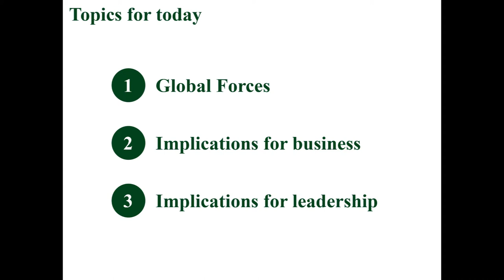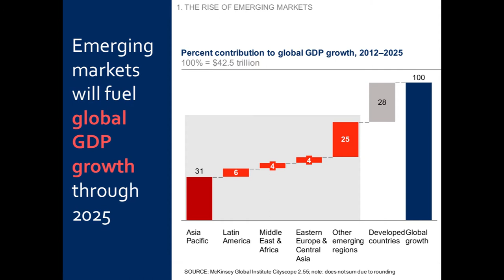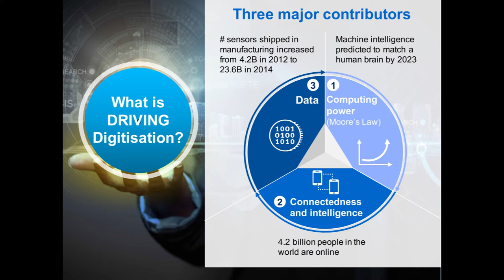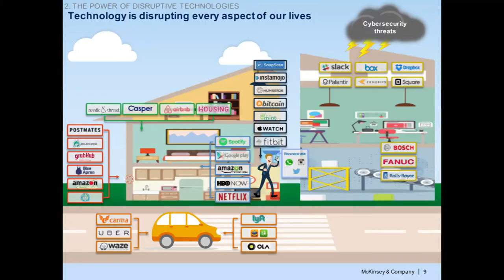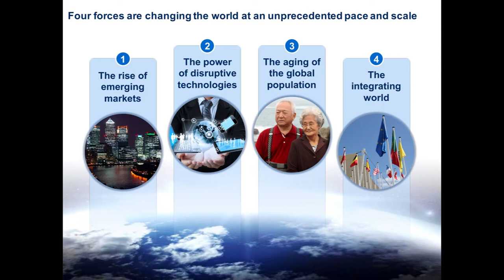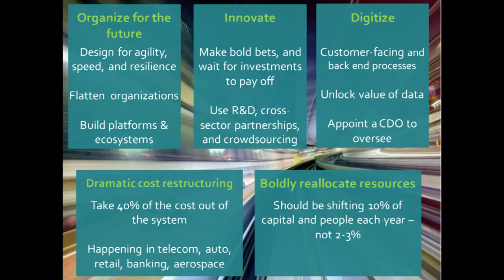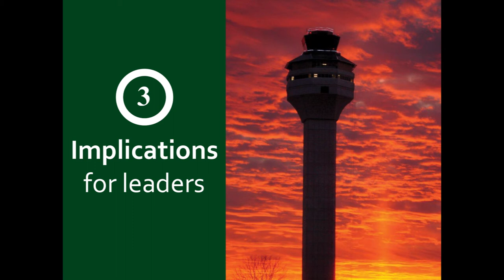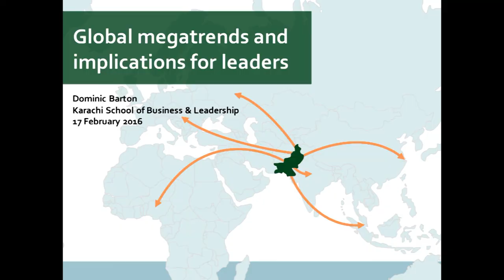Dominic Barton of McKinsey speaks at KSBL Karachi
Karachi, February 17th 2016
Mr. Dominic Barton, global managing director of McKinsey & Company, the pre-eminent global management-consulting firm was on campus at Karachi School of Business and Leadership (KSBL), a leading graduate management school in Pakistan, for an Eminent Speaker Series lecture. KSBL auditorium was packed with an audience of distinguished business and corporate leaders, students of the prestigious MBA programme, alumni and top teaching faculty. Also present was Mr. Hussain Dawood, Chairman KSBL.

Mr. Dominic Barton, an active participant in international forums including World Economic Forum Davos, St Petersburg International Economic Forum and Asia Business Council, gave a lecture on “Global Megatrends and Implications for Leaders”.

Slide: Global mega-trends
I have a motif of the Pakistan map here, which I think you are aware, but the world needs to understand that the very central position in which Pakistan sits in the world, what I’d argue is the new world, which is moving East from the West. Pakistan is extraordinarily well positioned to deal with these forces at work, which are like gravity.
Let’s not forget strategic positioning, the Silk Road, it was the single largest trading route on Earth, for well over 1,200 years, it is the fastest growing trade route on Earth today. Its not the largest, but its the fastest growing.
If you think about what’s happening in Africa, what’s going to be happening in the Middle East, what’s happening in South Asia, and with China, you are extraordinarily well-positioned.

Slide: Topics for today
I’m going to go through these three sections with that in mind, where are positioning is for a country of significance with these forces at work. So let me start first with the forces at work.

Slide: The Global forces changing the world
It’s very easy to get distracted by what’s happening in the markets on a day to day, even over a period of years, the volatility that’s going on. What we’ve tried to do is step back a bit. What are some of the more fundamental long-term forces that are there? I would argue, that the forces I’m going to talk about are more like gravity, than the ephemeral forces that are going to come and go, relentless forces, that we all need to take into account.

Slide: Four forces are changing the world at an unprecedented rate and scale.
There’s four of them. I’ll spend more time on the first two. The and re-rise of emerging markets, we are here in one of the most attractive markets, I’ll tell you why I say that.
The power of disruptive technologies, in my view we are in the early chapters of a hundred chapter book of the Technology Revolution. We’ve seen a lot of change but we ain’t seen nothing yet. We’ll talk about some of those changes underway.
There’s an ageing of the world that’s going on.
In country, in my view, is fortunately a very young country, unfortunately most of the rest of the world we are getting a lot older. That has a lot of implications on productivity growth for countries, on healthcare costs and so forth. As I get older I tend to think its good that we have more older people, but, older people cost a lot too, we don’t think about it. So there’s going to be a desire for places where there are a lot of young people.
We are also a more integrating world. Especially now with data flows, and human flows, as opposed to the typical trade and capital flows.
So those are the four forces, that I’m going to quickly go through.

Continued...